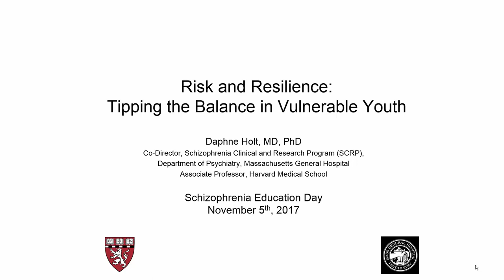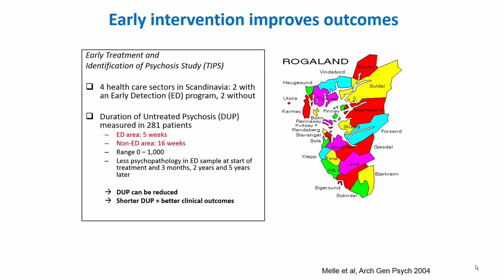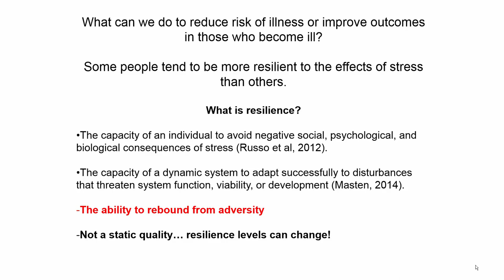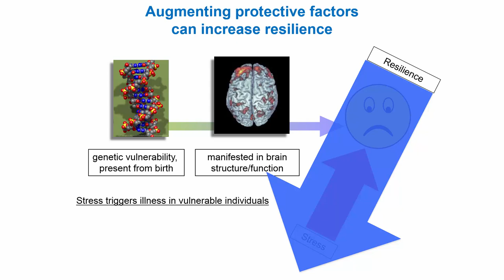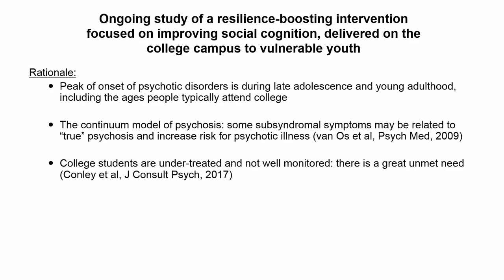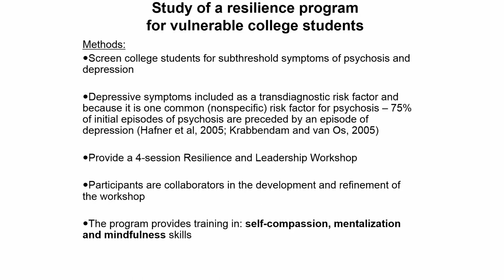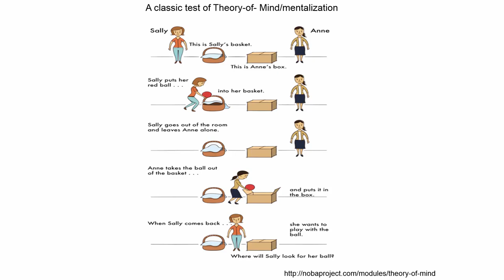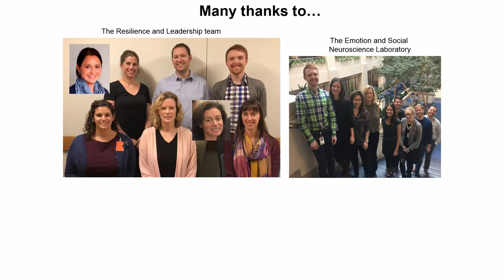Risk and Resilience: Tipping the Balance in Vulnerable Youth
This presentation by Daphne J. Holt, MD, PhD, was part of the patient education program “Outside the Box in Psychosis Treatment: Towards Stage-based and Symptom-targeted Interventions” featuring specialists from Mass General’s Schizophrenia Program. The Department of Psychiatry provides free educational programs for patients and families facing a variety of mental health challenges.